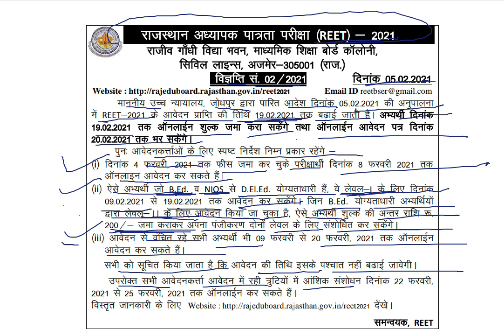b.ed वालों को reet level-1 में शामिल किया गया।